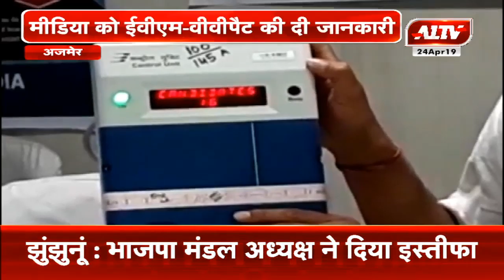अजमेर : निर्वाचन विभाग ने मीडिया को ईवीएम - वीवीपैट की दी जानकारी